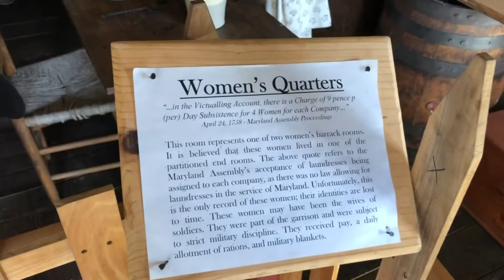On the hunt with Ranger Rat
A daring and dangerous journey